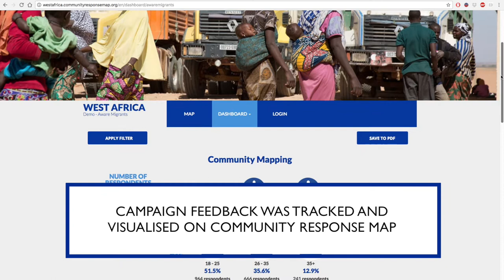Smartphones and Social Media for Community Engagement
Returnees in three West African countries shared their migration stories. The video testimonies were adapted for social media and linked to surveys that aimed to collect feedback to understand migratory flows.